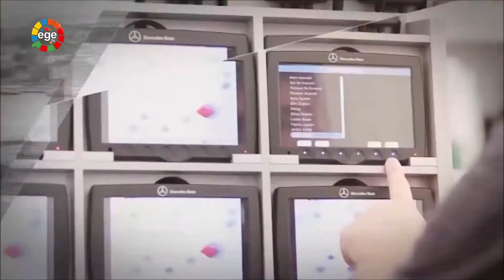ÇALIŞAN TÜRKİYE AV. BERNA KIRDEN EGE TV'DE